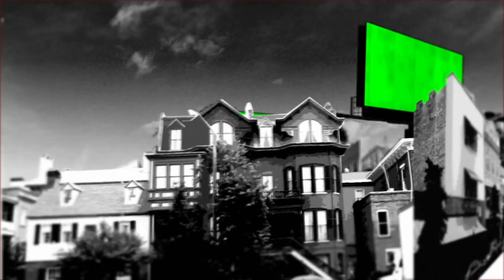Billboard animation - green screen image